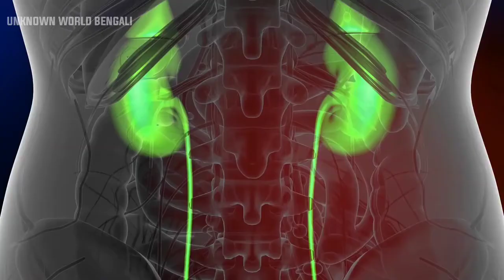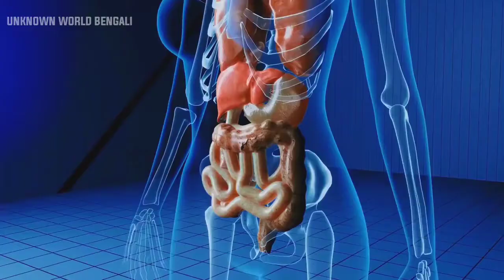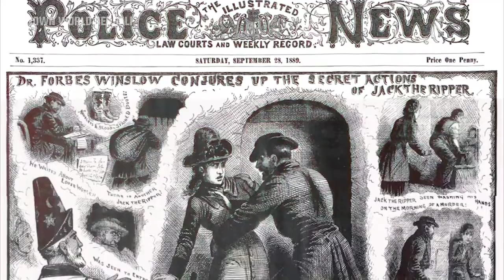পৃথিবীর সবচেয়ে ভয়ানক serial killer Jack the ripper যাকে‌ আজও ধরা যায়নি | mayajaal | rohossomoy